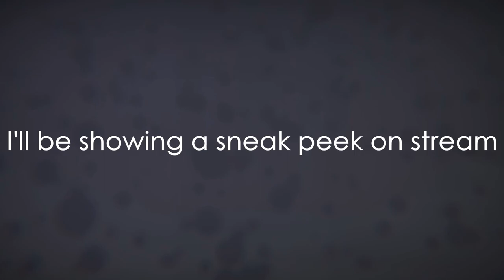... see you [there]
sunday night, dec 6th, 7pm Pacific